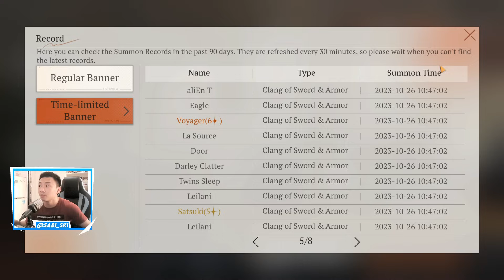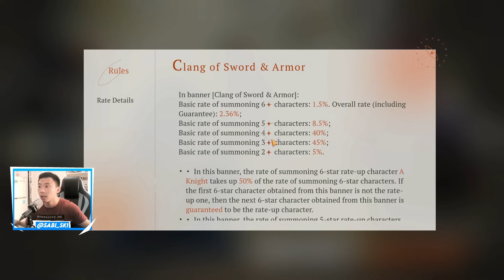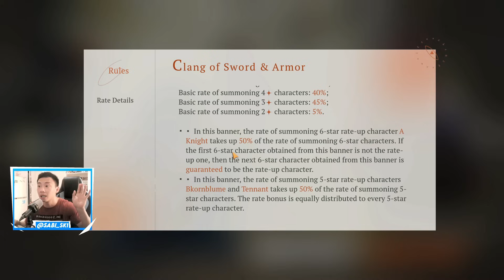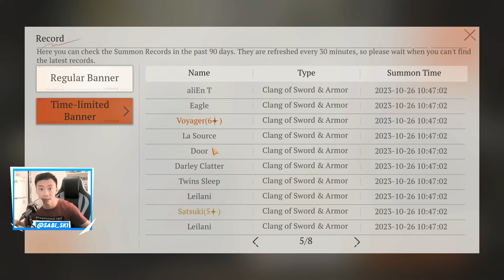ALASAN Gw GACHA Di Banner A Knight Dibanding Banner Lain! Reverse: 1999